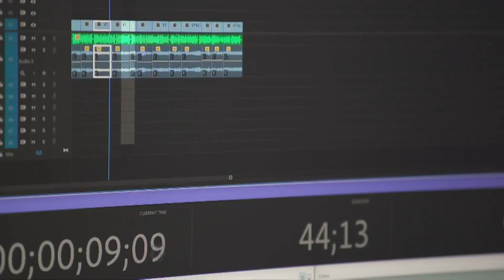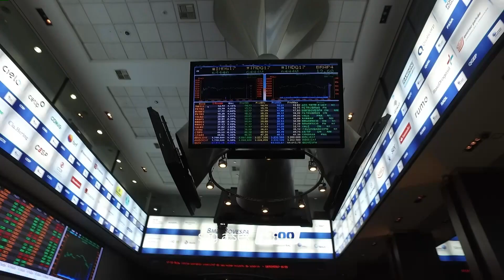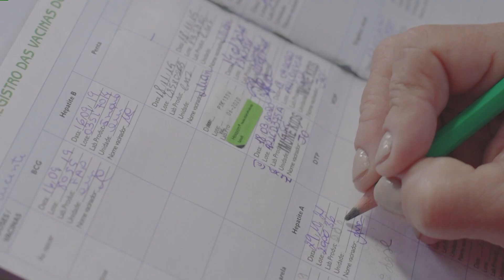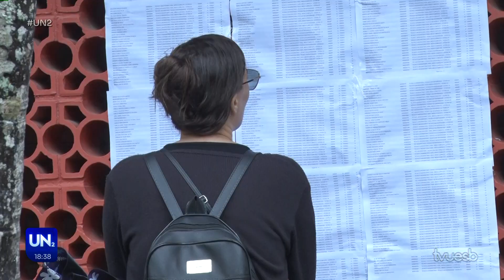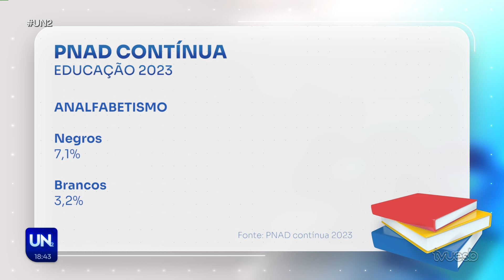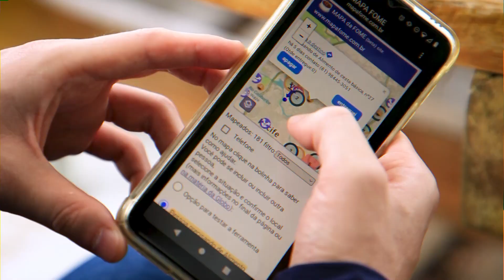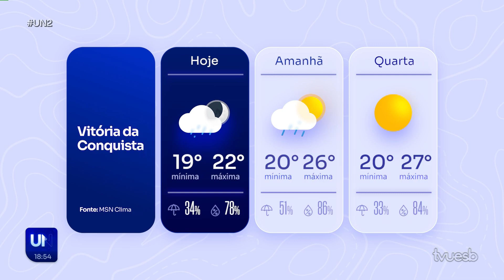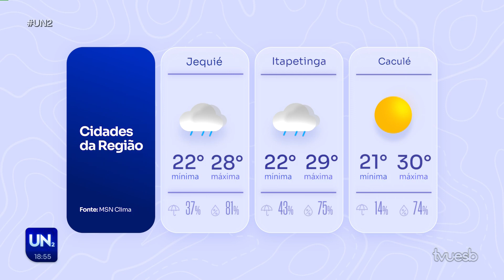Uesb Notícias 2ª Edição (22/04/2024)